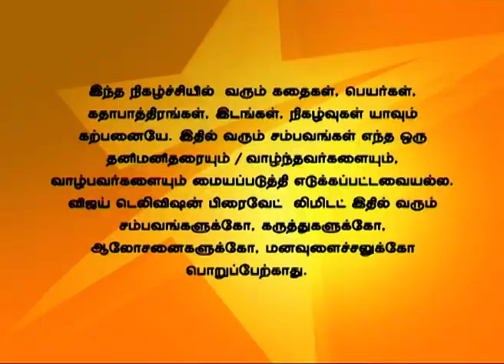En Anbu Thangaikku 12/30/14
Ranveer is very much delighted as he has named his sister. Ranveer tells his grandma that he is going to be a mother for his sister. Rathna is taken aback to find the name written by Boopathy for their kid.
ரன்வீர் தனது தங்கையின் பெயர் வைத்ததில் மிகவும் மகிழ்ச்சி கொள்கிறான். ரன்வீர் அவனது தங்கைக்கு ஒரு தாயாக இருக்கப் போவதாக கூறுகிறான். பூபதி எழுதி வைத்த பெயரைப் பார்த்து ரத்னா ஆச்சரியம் கொள்கிறாள்.